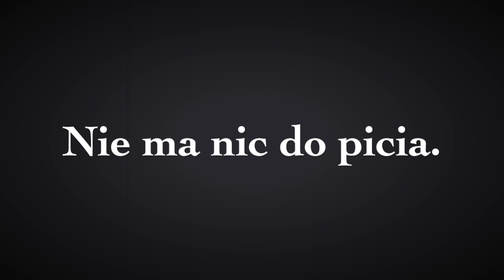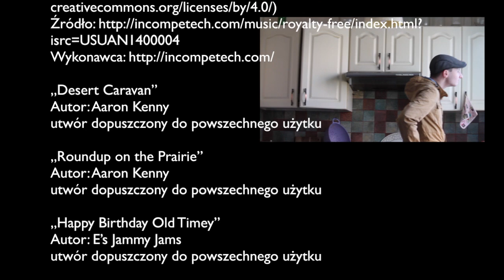"Co nagrywamy?" - film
Zawsze musi paść to odwieczne pytanie: co nagrywamy?

Krótki, autotematyczny film, a właściwie kilka etiud filmowych. Jest to produkcja inna niż zwykle, bo gramy tu samych siebie, ale nie tylko...
A jakby ktoś nie zrozumiał, to to jest tylko film. W rzeczywistości mamy dużo pomysłów na filmy, ale gorzej z czasem na ich produkcję.

Wykonanie miniatury: Zofia Brzezińska

(Tytuły i autorów pozostałych utworów podano w napisach końcowych filmu.)